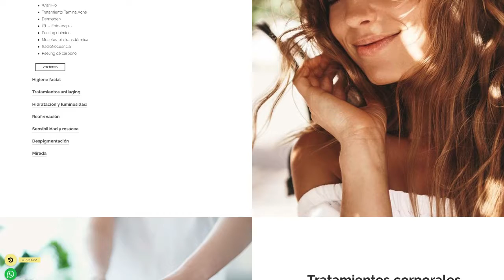DISEÑO WEB VALENCIA. MARKETING DIGITAL PARA CENTROS DE ESTÉTICA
Diseño y desarrollo de página web para centro de estética con una infinidad de servicios en Valencia. Somos la agencia de marketing digital para PYMES y autónomos.